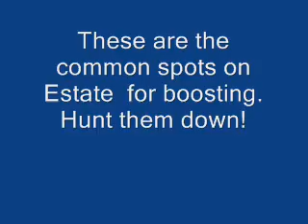Modern Warfare 2 [Spots] - Common Boosting Spots - Part 2 - Estate!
This is a little video showing YOU! some boosting spots on the MW2 Multiplayer map Estate that these nuke boosters ruin in your presence. If this helped.
Thanks,